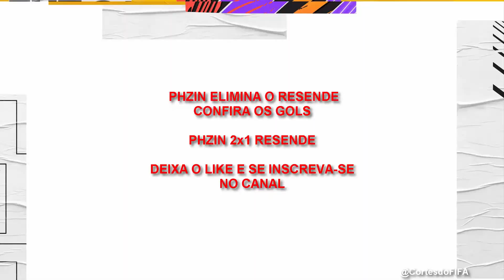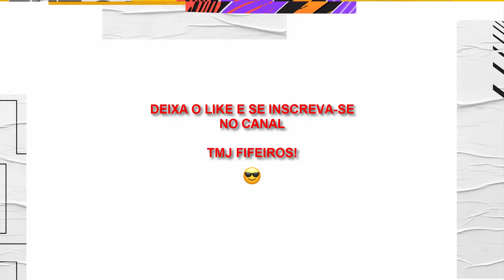PHZIN elimina o RESENDE dos playoffs - GOLS PHZIN R10 2x1 INT RESENDE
Em um jogo muito disputado o player PHZIN eliminou um dos melhores jogadores do Mundo o Pedro Resende, e com isso tirou o sonho do Resende de jogar o mundial de FIFA!

Rede Social dos player: @phzin_r10 e @presende97